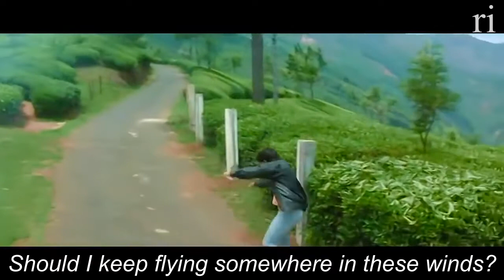Pehla Nasha from Jo Jeeta Wohi Sikandar (1992) [Song - ENGLISH SUBTITLES]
Composer: Jatin-Lalit
Lyrics: Majrooh Sultanpuri
Singer(s): Udit Narayan, Sadhana Sargam

[FROM WIKIPEDIA] Jo Jeeta Wohi Sikandar (transl. Whoever wins, will be the king) is a 1992 Indian sports drama film, directed and co-written by Mansoor Khan, produced and co-written by Nasir Hussain. "Pehla Nasha" was the fourth film song in Indian cinema to be shot in complete slow motion (the first one being "Jogi O Jogi" from the 1971 Hindi film, Lakhon Mein Ek). This technique was later used in many films and music videos. Pehla Nasha was the most popular track of the album and has become an iconic romantic song. The film itself became a trend-setter, inspiring the Telugu film Thammudu (1999) which went on to be remade in Tamil as Badri (2001), in Kannada as Yuvaraja (2001), and in Bengali as Champion (2003).

[FROM ME] An absolute classic. The translation, itself, is completely accurate but as always, I cannot translate for y'all the complete range of emotions that "Pehla Nasha" brings. I hope you love the song nonetheless.